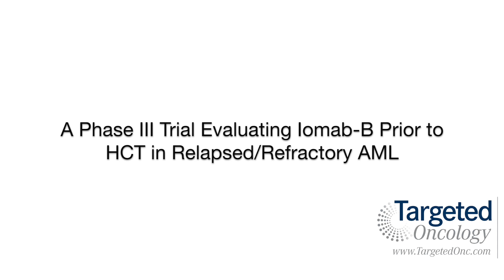A Phase III Trial Evaluating Iomab-B Prior to HCT in Relapsed/Refractory AML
Edward Agura, MD, Texas Oncology - Baylor Charles A. Sammons Cancer Center Blood and Marrow Transplant, discusses the phase III SIERRA trial, which is an ongoing trial investigating targeted conditioning of Iomab-B prior to allogeneic hematopoietic cell transplantation versus conventional care in patients with relapsed/refractory acute myeloid leukemia (AML).